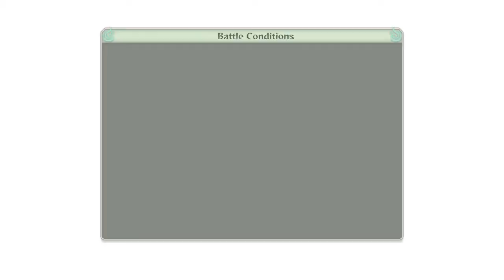Naruto Shippuden Ultimate Ninja Storm 4 | Part 8 | No Commentary | PC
Naruto Ultimate Ninja Storm 4 walkthrough - Here is my walkthrough, let's play playthrough of Naruto Ultimate Ninja Storm 4. This walkthrough of Naruto Ultimate Ninja Storm 4 will have no commentary. Naruto Ultimate Ninja Storm 4 walkthrough will include missions, boss levels, episodes, chapters and the ending.

1 LIKE = More Motivation!
Make sure to check it...